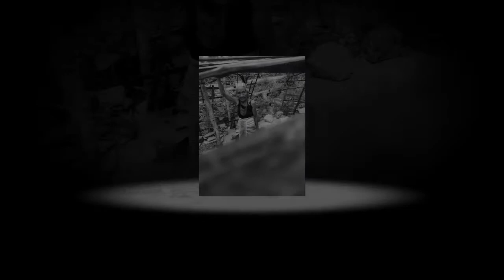Maria @ Noventa Y Cuatro (Photoshoot Slideshow)